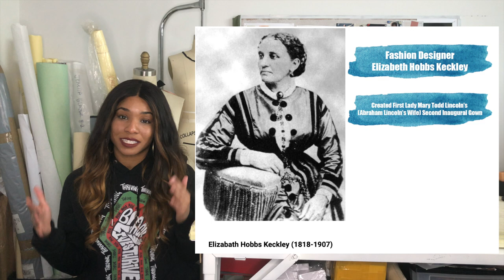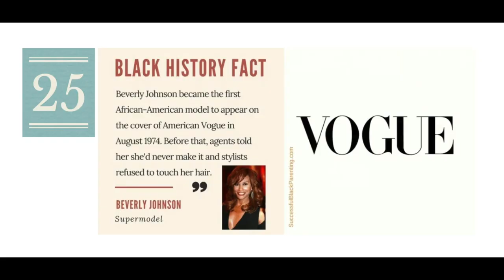The Influence of Black History and Black Culture on Fashion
It’s no secret the Black community are the creators of all things cool, the Blues, Rock and Roll, Hip Hop, dances and countless inventions. Not to mention we’ve definitely left our mark on and in fashion.
In this video we specifically focus on the contributions the Black community has made in fashion starting with the 1700’s up to the present day.

Resources
Denim